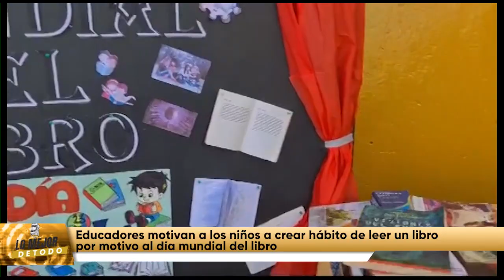Educadores motivan a los niños a crear hábito de leer un libro por motivo al día mundial del libro